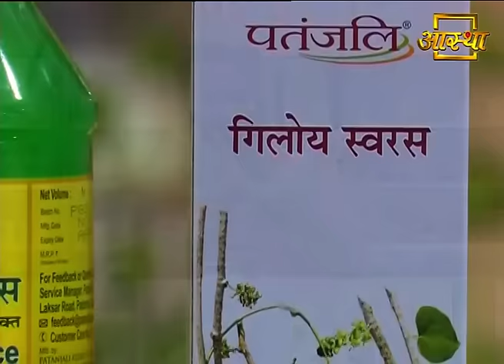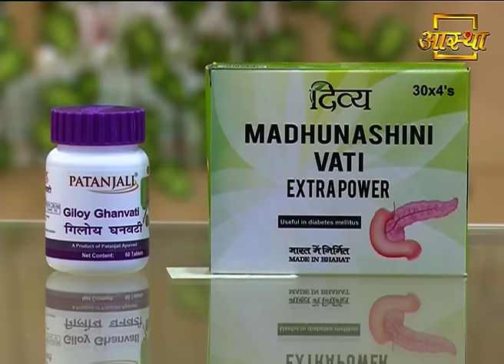Ayurvedic Treatment for Muscle Cramps | Swami Ramdev